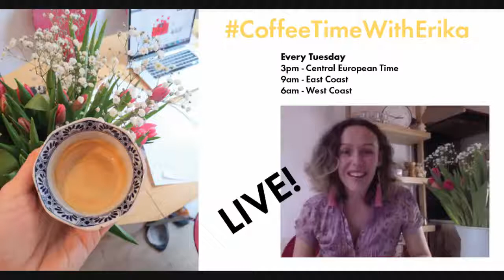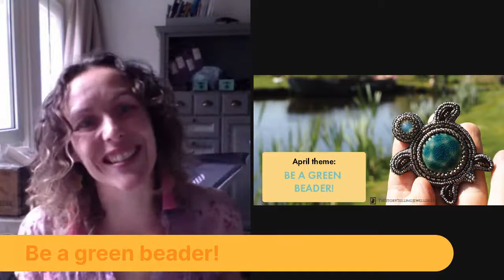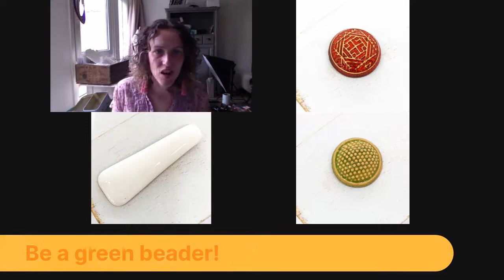3 More Tips On How To Be a Greener Beader - April 2020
CoffeeTimeWithErika from April 14th, 2020. @Beadingschool , about hints&tips on how to be a greener beader. You can also help saving sea turtles by joining the Bead a Turtle - Safe a Turtle beading activity.